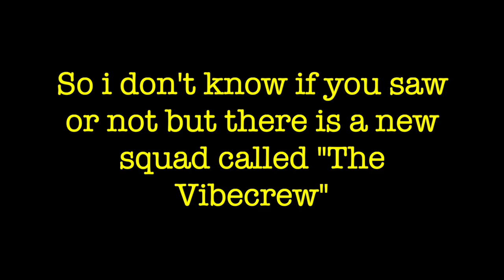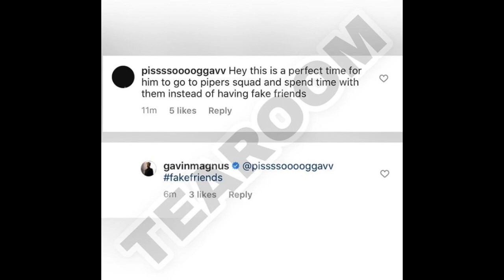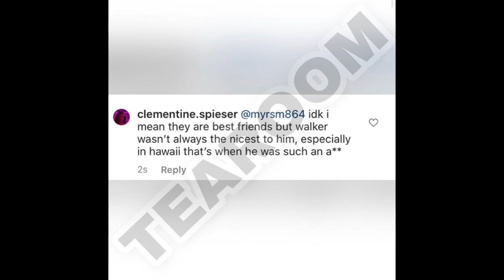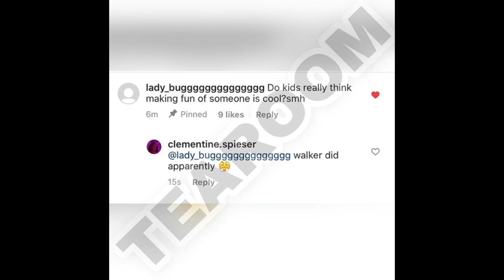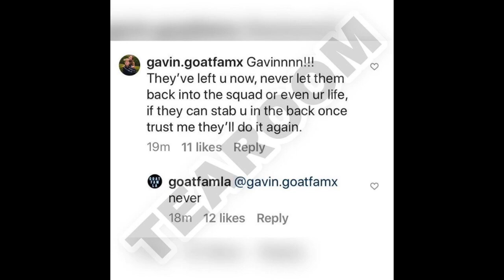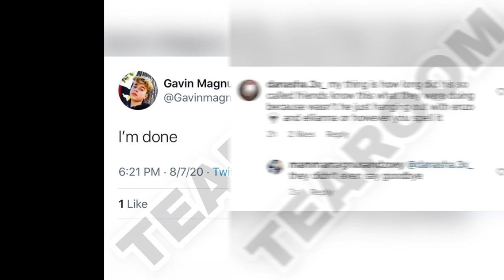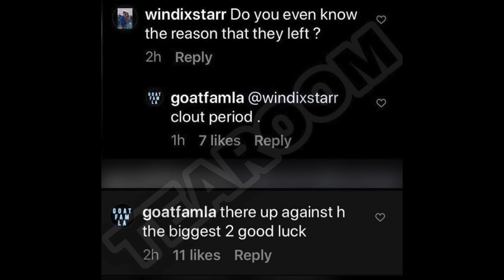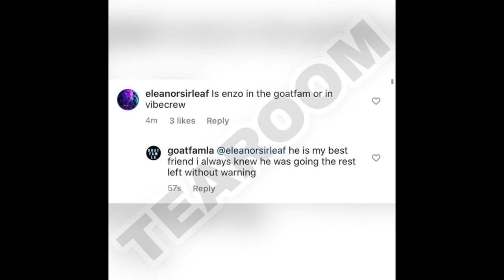What is going on with Goatrazzi and The Vibecrew🥺*Must Watch*💔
Hey guys it’s TopDaily’s I am a YT channel for Goatrazzi’s best updates ❤️ Today I will give you an update on Goatrazzi and The Vibe Crew updates “what is happening?”🤷🏼‍♀️ But don’t forget to subscribe like  share with your friends and turn on the my post notifications 😍 for the best updates ever💙

Who is in this video-